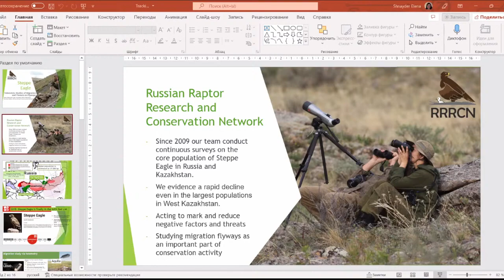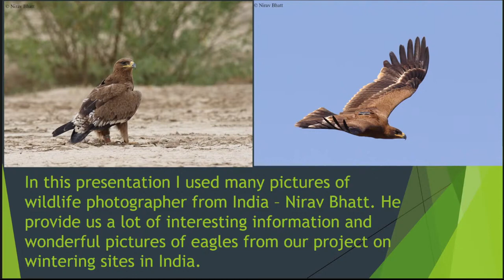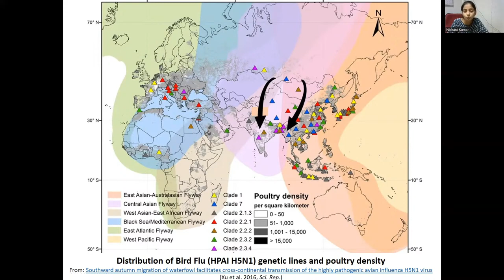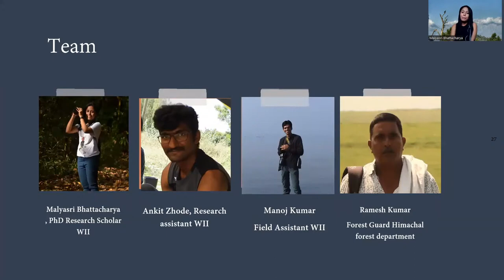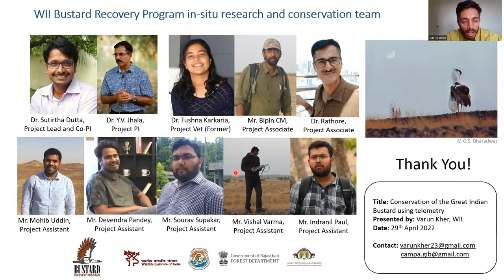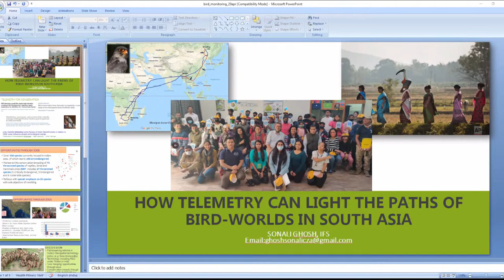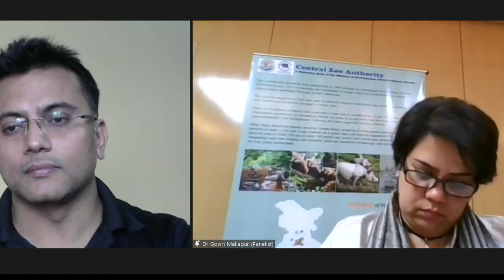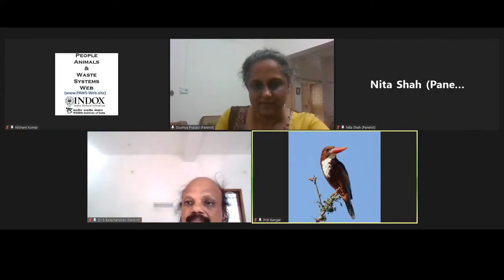Telemetry symposium Day 1 Session 2 - Bird Monitoring in India Symposium 2022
This mini symposium will host talks on the use of telemetry in bird research in the country along with a panel discussion.

How Telemetry can light the paths of bird-worlds in South Asia
There is a growing need for techniques and tools that permit easy and comprehensive monitoring of any wildlife species – both in terms of movement and behaviour. There is also a need to understand how telemetry can attempt to address these aspects and what their impact has been on research so far. Discussions under this mini-symposium on telemetry would be useful in shedding light on three carefully selected themes:

    Conservation and Ecology: Monitoring the dwindling populations of endangered species without overlooking the benefits of monitoring species that do not face any conservation threats.
    Applied Ecology: Monitoring the impacts of bird-human interactions both on birds (via urbanization, habitat destruction and climate change) and humans (via bird strikes, spread of diseases and nuisance).
    Citizen Science: Unraveling the unrealized potential of telemetry in instilling curiosity about science, research and conservation goals in the public.